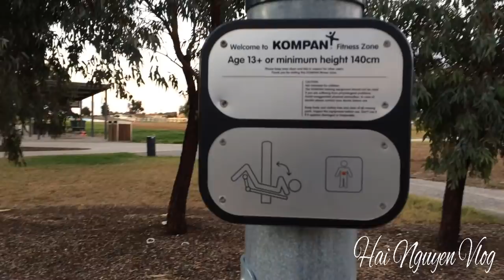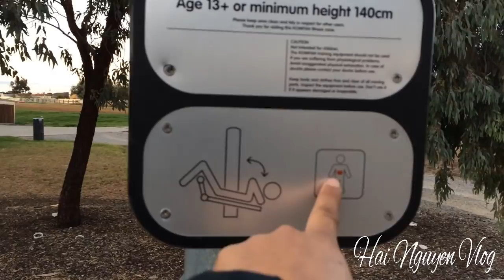Qua rồi tuổi hai mươi | Hai Nguyen Vlog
Qua rồi tuổi hai mươi | Hai Nguen Vlog
thòi gian troi nhanh quá ! giwof đã U40 rồi ! hết thời oanh liệt
Channel Hai Nguyen Vlog  được phát tại Melbourne  Australia
những hình ảnh người Việt tại Úc và cuộc soogns sinh hoạt hằng ngày
Nhằm chia sẽ những kinh nghiệm sống dành cho những ai còn bỡ ngỡ  và muốn đến Australia học tập và sinh sống .
Giả trí  vui buồn cuộc sống xứ người
 Chia sẽ kinh nghiệm về kết hôn . và những ngày đầu sống trên đất Australia mà chúng ta phải vượt qua để hòa nhập với môi trường mới ! Chúc các bạn luôn may mắn ...